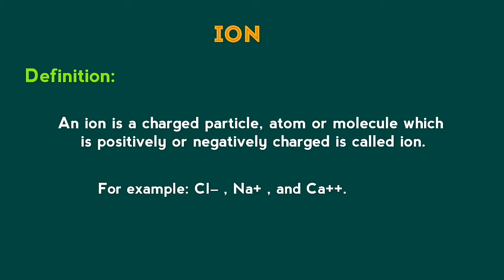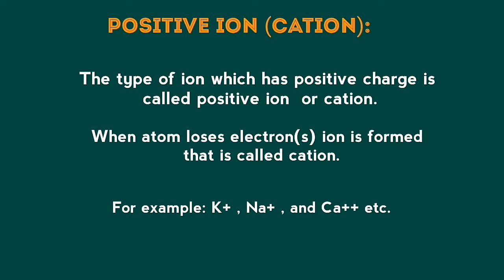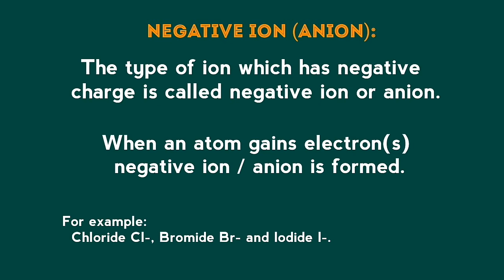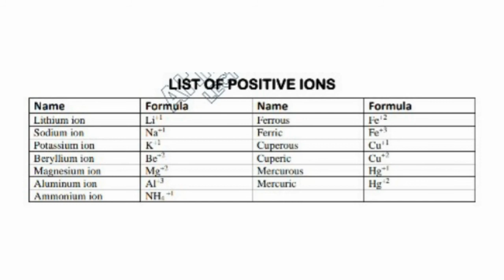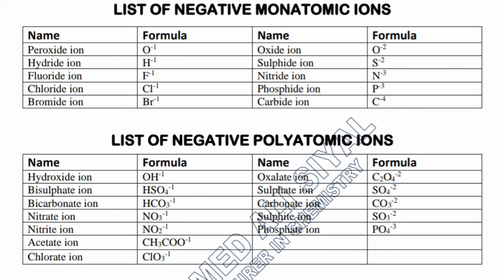Ion | What is an ion? | Cation | Anion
This vedio is about the concept of ions/ cation and anion and how ions are formed.